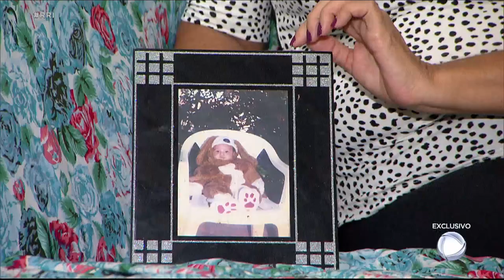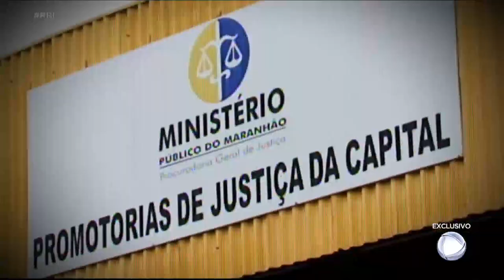Ministério Público afirma que Francisco das Chagas fez vítimas em outro estado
O serial killer de São Luís, no Maranhão, está preso desde 2003, na penitenciaria de Pedrinhas, em uma área isolada dos outros detentos. As sentenças contra o assassino, hoje com 55 anos, totalizam 580 anos em regime fechado, número que pode aumentar, segundo novas investigações. A polícia e o Ministério Público do Maranhão defendem que o psicopata pode ser responsável por crimes que aconteceram em Altamira, no estado vizinho do Pará. Não perca Emasculados - Episódio Final, na próxima quinta-feira (30).